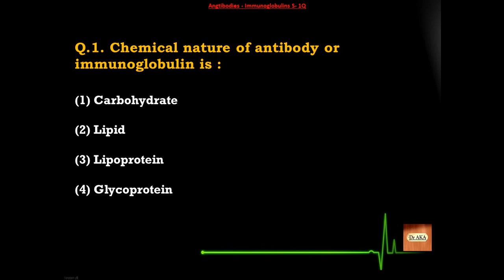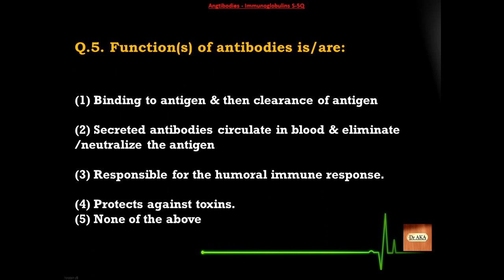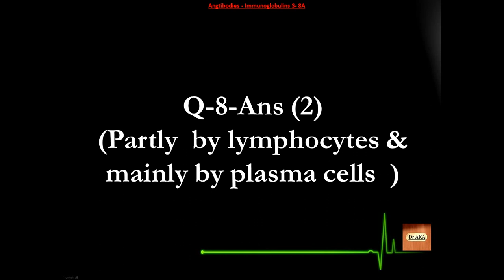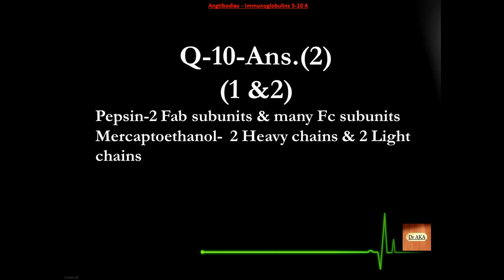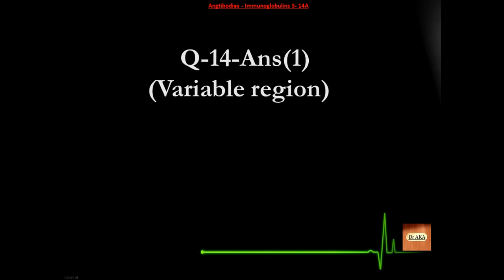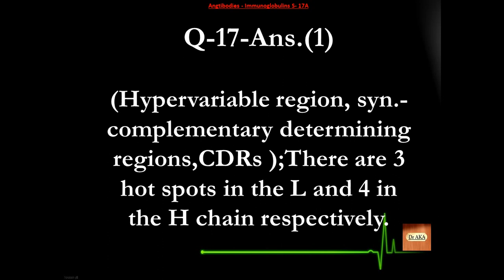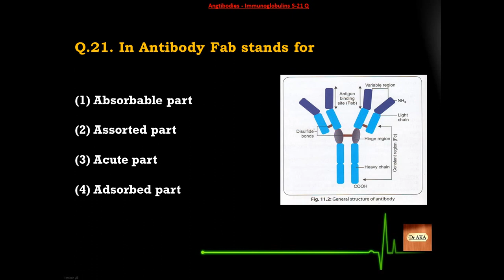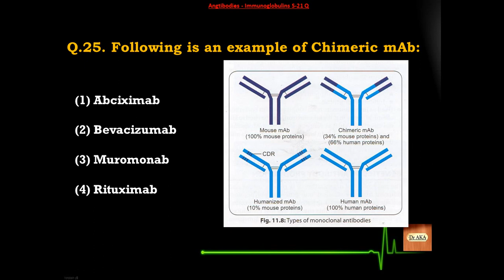Antibodies –Immunoglobulins (1) (S01-25) Microbiology MCQs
No need to buy books. Try us !! :)